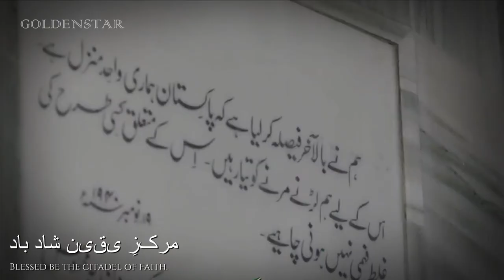National Anthem of Pakistan | قومی ترانہ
« Urdu »
پاکستان کا قومی ترانہ، جو "پاک سرزمین" بھی کہلاتا ہے، سرکاری طور پر 1954ء میں پاکستان کا قومی ترانہ قرار پایا۔ اس کی دھن احمد جی چھاگلہ نے1949 میں ترتیب دی جبکہ ترانے کے بول حفیظ جالندھری نے 1952 میں تخلیق کیے۔۔ اس ترانے کو اس وقت کے گیارہ معروف سنگیت کاروں نے گایا جن میں احمد رشدی، کوکب جہاں، رشیدہ بیگم، نجم آرا، نسیمہ شاہین، زوار حسین، اختر عبّاس، غلام دستگیر، انور ظہیر اور اختر وارث علی شامل ہیں۔قومی ترانے سے قبل پاکستان زندہ باد (فارسی) بطور قومی ترانہ استعمال ہوا کرتا تھا۔
« English »
The "Qaumī Tarānāh" (Urdu: قومی ترانہ, pronounced [ˈqɔːmiː təˈɾaːnə]; lit. "National Anthem"), also known as "Pāk Sarzamīn" (Urdu: پاک سرزمین, pronounced [ˈpɑːk ˈsəɾzəmiːn]; "Thy Sacred Land"), is the national anthem of the Islamic Republic of Pakistan and formerly the Dominion of Pakistan. It was written by Hafeez Jalandhari in 1952 and the music was produced by Ahmad G. Chagla in 1949, preceding the lyrics. It is in the Persian Language.

It was officially adopted as Pakistan's national anthem in August 1954 and was recorded in the same year by eleven major singers of Pakistan including Ahmad Rushdi, Kaukab Jahan, Rasheeda Begum, Najam Ara, Naseema Shaheen, Zawar Hussain, Akhtar Abbas, Ghulam Dastagir, Anwar Zaheer, and Akhtar Wasi Ali.
« Thai/ไทย »
"กอมีตะรานาฮ์" (อูรดู: قومی ترانہ, ออกเสียง: [ˈqɔːmiː təˈɾaːnə], แปลว่า "เพลงชาติ") หรืออีกชื่อว่า "พากเซอร์ซะมีน" (อูรดู: پاک سرزمین, ออกเสียง: [ˈpɑːk ˈsəɾzəmiːn], แปลว่า แผ่นดินอันศักดิ์สิทธิ์ของเจ้า) เป็นเพลงชาติของปากีสถาน เรียบเรียงทำนองโดยอาเหม็ด ฆูลาม อาลี ชากลาฮ์ใน ค.ศ. 1949 ประพันธ์บทร้องโดยฮะฟีซ จาลันดารีใน ค.ศ. 1952 และประกาศใช้อย่างเป็นทางการในเดือนสิงหาคม ค.ศ. 1954.